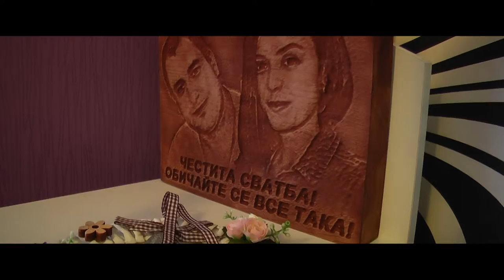Trailer PETIA & SVETOSLAV 07.07.2017